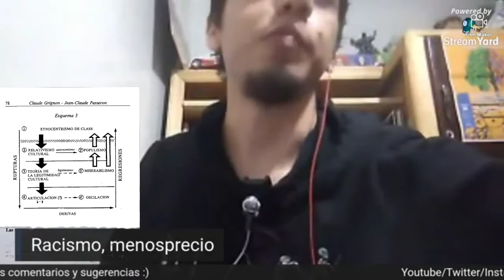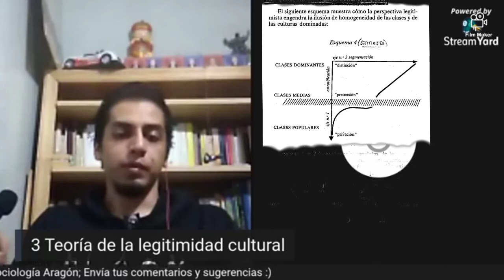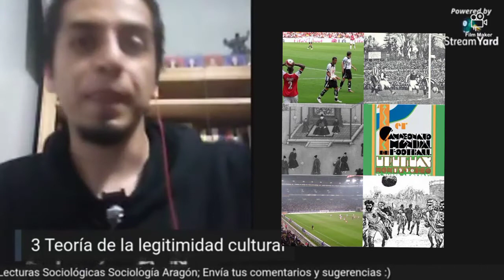Jean-Claude Passeron y Claude Grignon. "Miserabilismo y populismo en Sociología y literatura"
El análisis de la cultura popular estuvo durante largo tiempo impregnado de prejuicios y aplicaciones metodológicas cargadas de sesgos, sobre todo cuando se habla de la cultura popular.
La aportación de Jean-Claude Passeron y Claude Grignon toma por objeto tales limitaciones que se aprecian en obras y análisis culturales muy particulares. En las prácticas de alimentación, vestimenta, consumo, educación, algunos analistas han impregnando sus análisis de elitismo, populismo, miserabilismo, folklorismo o dominocentrismo. Las anteriores tendencias son parte de un entorno cultural en el que juicios de clase, y en el peor de los casos, un abierto racismo o etnocentrismo son los que dominan la interpretación sobre el mundo.
En este video se comenta que tipo de sesgos operan en la interpretación común de la cultura y el riesgo que representan para el análisis sociológico. En ello no se olvida que seguimos viviendo en un país donde persisten problemas como el racismo (étnico y de clase), películas donde a los pobres se les representa como salvajes, donde hay falsas identificaciones con "el pueblo" y empresarios que pretenden comercializar y explotar ideas y objetos que surgen de las clases populares para beneficio privado.